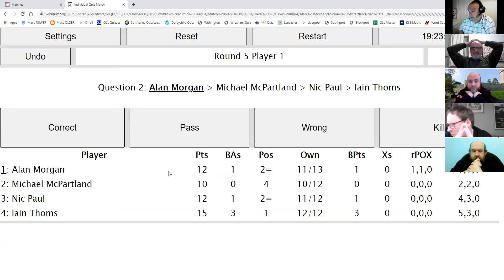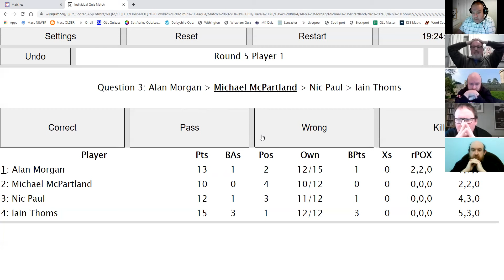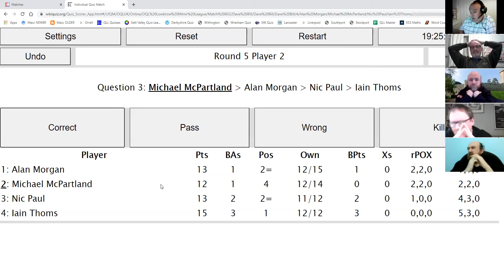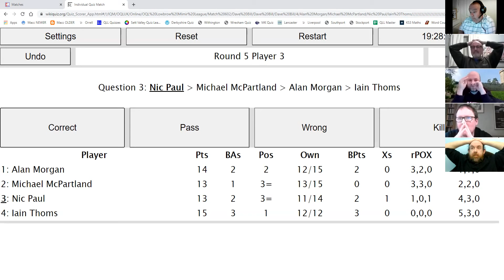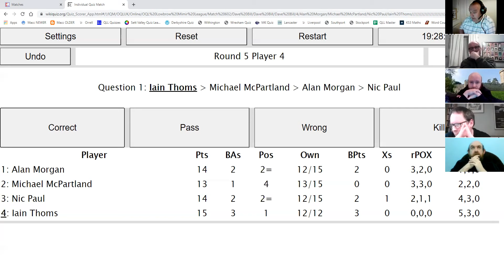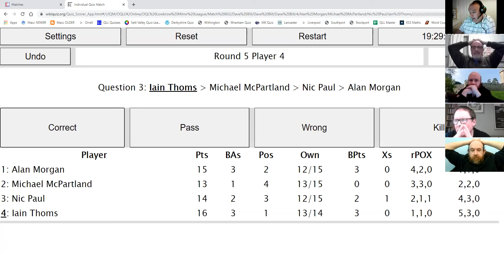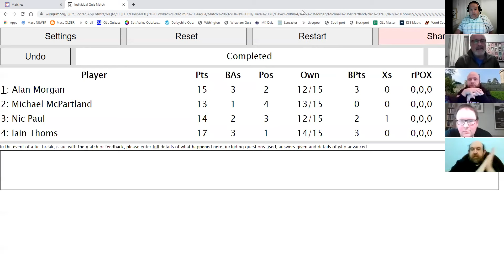OQL Low Brow Mimir Season 1 Tier 1 Semifinal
TV, Film, Music, Sports, pop culture etc. A quiz league for individual players. Exclusively lowbrow questions from the OQL setting team.